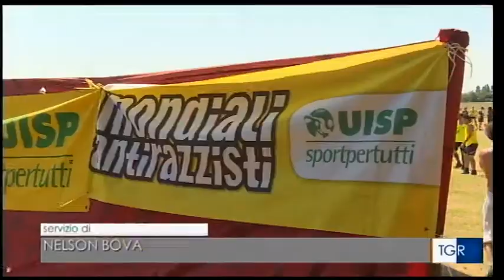L'Uisp sulla Rai: il servizio sui Mondiali Antirazzisti del TgR Emilia Romagna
Il servizio che il TgR Emilia Romagna, nell'edizione delle 19.30 del 6 luglio  ha dedicato ai Mondiali Antirazzisti